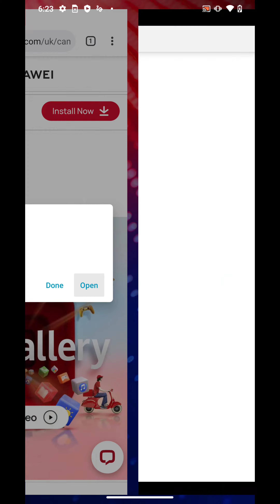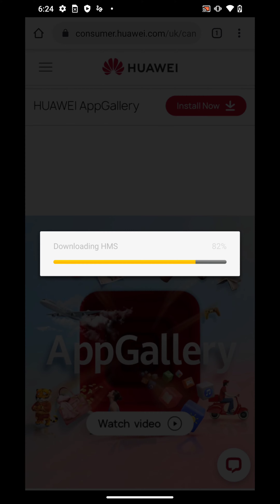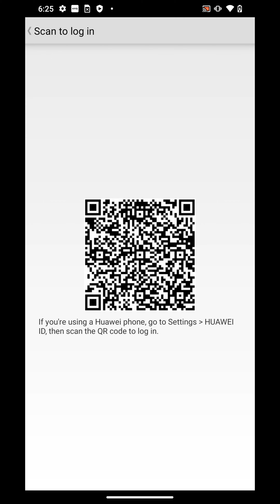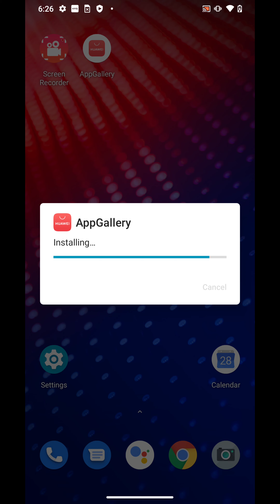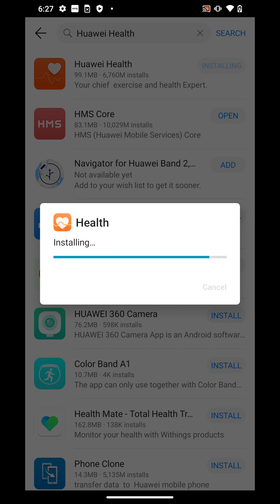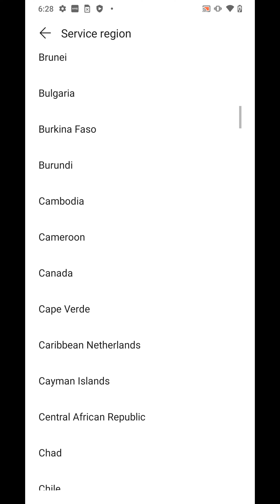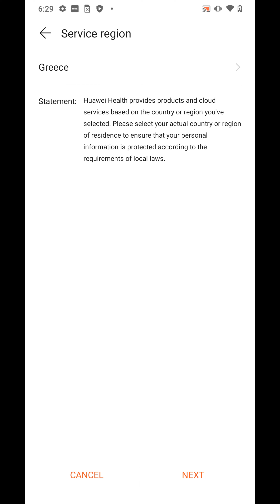Installing AppGallery & HMS Core in NON Huawei Device